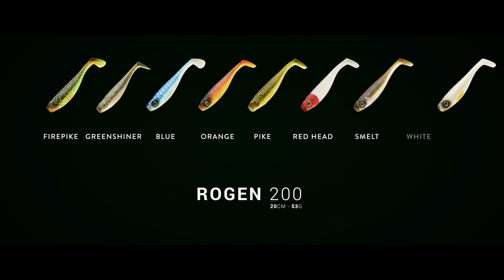[ACTION-NAGE] Rogen 200 - Caperlan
Découvre la nage du Rogen 200 de Caperlan pour la pêche aux leurres souples au travers de cette vidéo.

Vous vous n'êtes jamais demandés comment est ce que les poissons voient votre leurre évoluer dans l'eau ? Quelle nage a le Rogen 200 sous l'eau ?

Bon visionnage ! N’hésitez pas à commenter et  à liker cette vidéo si elle vous a plu !